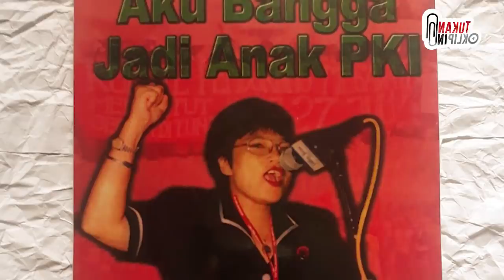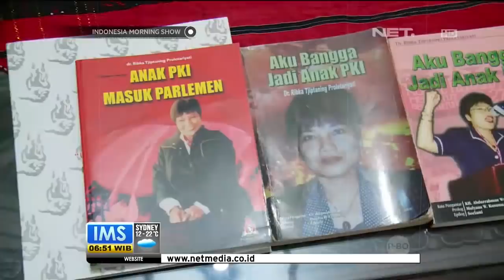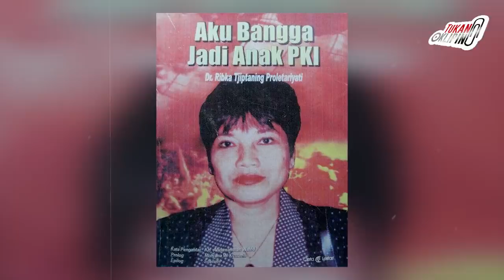Ribka Tjiptaning yang Tak Pernah Malu Jadi Anak PKI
Mungkin Ribka Tjiptaning hanya segelintir anak anggota Partai Komunis Indonesia yang berani bicara secara terang-terangan, bahkan mengaku bangga. Bukan cuma terbuka dalam berbagai kesempatan, wanita yang akrab disapa Ning ini juga sempat menulis buku Aku Bangga jadi Anak PKI. Langkah yang sering disebut gila oleh para teman-temannya sesama anak korbban Gerakan 30 September (G30S). Namun meski bernasib menjadi anak PKI hingga harus kehilangan sang Ayah di saat masih kecil, menurutnya saat ini dia bisa membuktikan bahwa anak PKI juga punya hak yang sama, tak terkecuali menjadi anggota DPR RI.

Tukang Kliping merupakan channel khusus untuk orang yang open minded, yang menyajikan informasi dengan kemasan unik, menarik, menggelitik, bahkan mengangkat yang jarang dipersoalkan dan dipertanyakan ulang di masyarakat hingga bersifat tabu, mulai dari politik, ekonomi, sosial dan budaya yang diambil dari berbagai sumber kredibel terpercaya yang sudah ditelisik terlebih dulu untuk disajikan sebagai bahan tontonan penambah wawasan, pengetahuan serta hiburan.

1)This video has no negative impact on the original works
2)This video is also for share history and news purposes.
3)It is not transformative in nature.